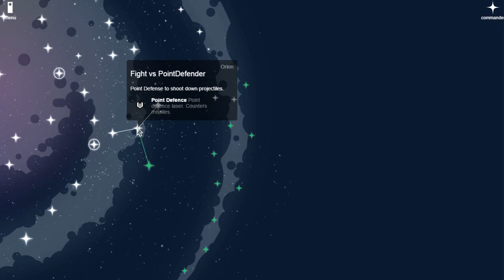Самое мощное оружие вселенной ! ( Istrolid )